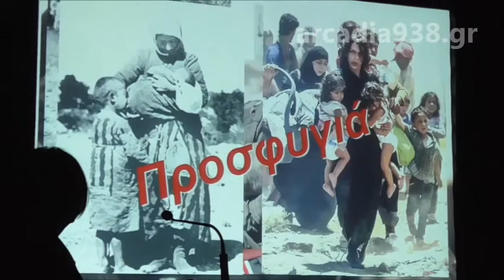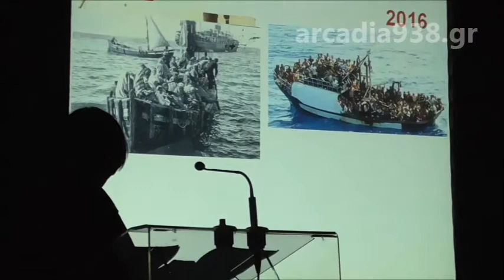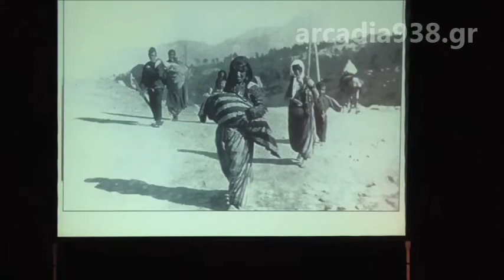ΤΡΙΠΟΛΗ: Εκδήλωση για τη Γενοκτονία των Ποντίων